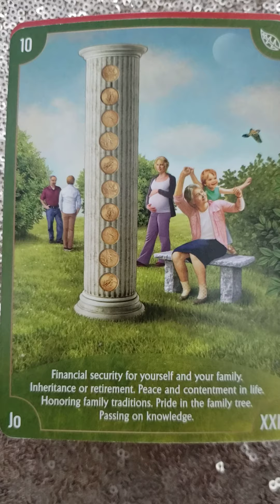Divine Masculine Tarot Reading- Card of the Day! Planning My Future and Deciding Who I Want In It!